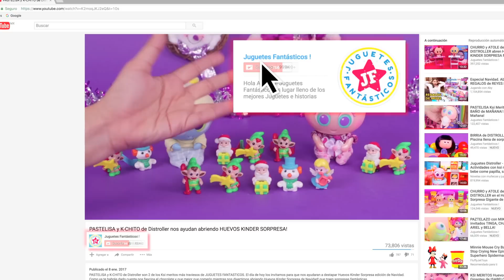Neonatos de DISTROLLER van a la Discoteca! Solo uno ganará el TROFEO!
El día de hoy es la inauguración de la KSI DISCO en Juguetes Fantásticos, en donde todos los neonatos de Distroller podrán bailar hasta el amanecer. Desde Ksi Meritos, Sigotos, Prematuros, Espumantis, Primaveratos, Ñeoñitos, etc. podrán disfrutar de esta gran disco en donde podrán escuchar los éxitos del momento. En este primer dia de inauguración habrá un concurso en donde al mejor bailador ganará una copa de oro.

¡Da manita arriba si te gustó ver BAILAR a los NEONATOS de DISTROLLER!